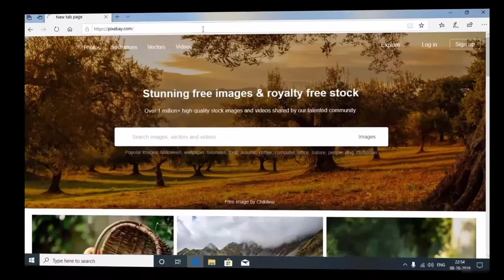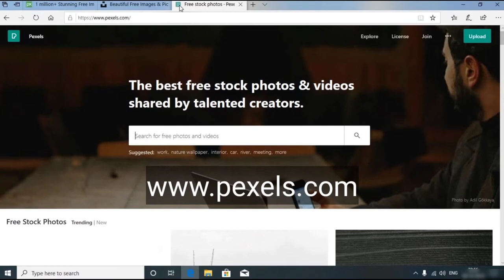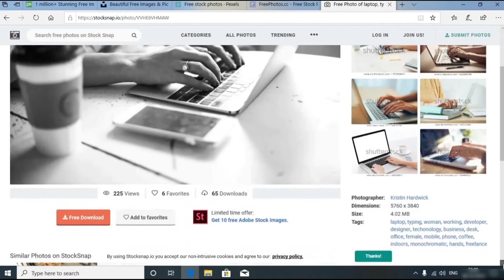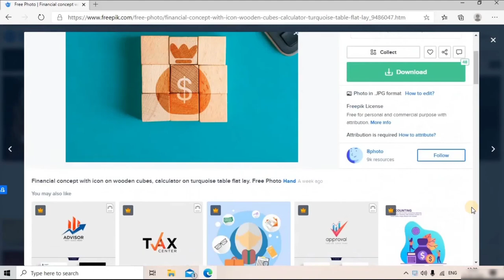Top 5 Best Free Stock Photos and Videos Websites | Free stock footage | Copyright free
Top 5 Best Free Stock Videos and Photos Website. Download Copyright free images and videos.

Qualified tech is a channel on YouTube which contains technology videos in Hindi and English.

In this video I have shared 5 best free stock footage and images download website. Download copyright free images and videos for YouTube videos or blog or website.